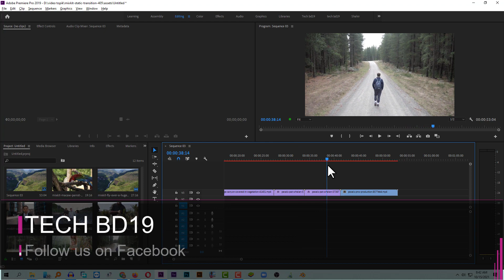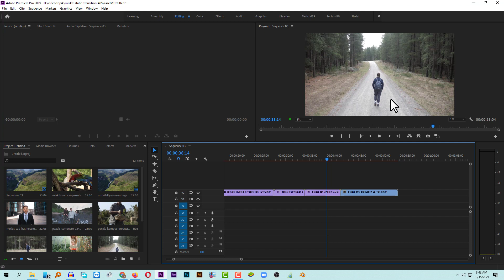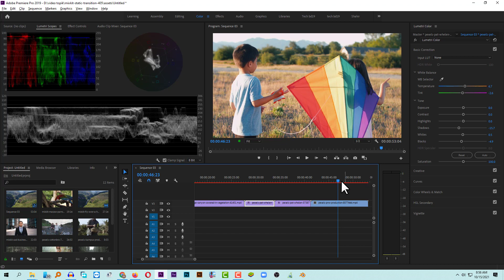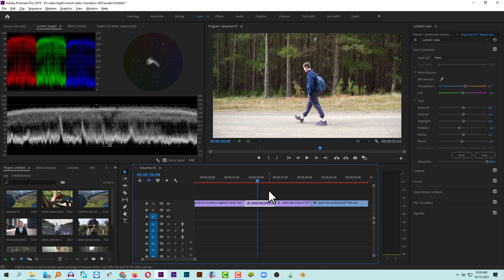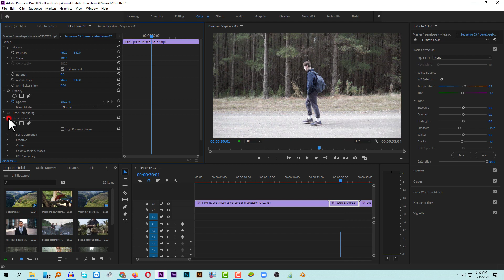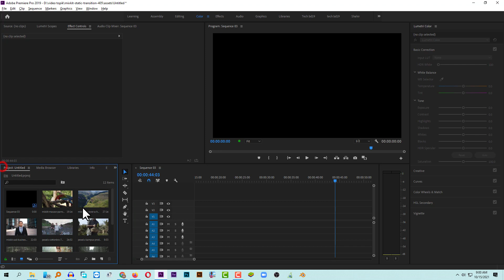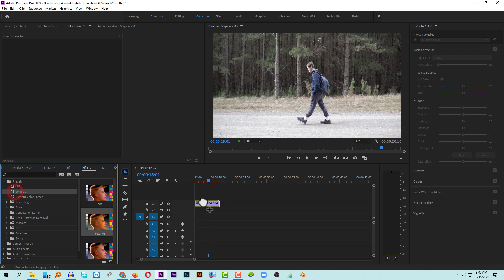Perfectly Color Grading in Premiere Pro CC in bangla tutorial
Hi friends this video show you how to Perfectly Color_Grading in Premiere_Pro CC in bangla tutorial